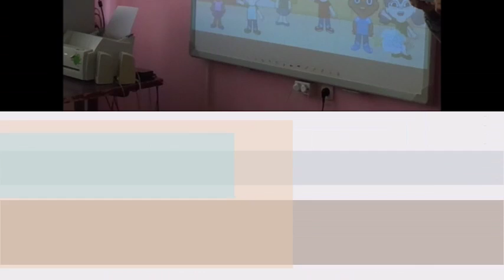nursery school Aygerim with Step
Так мы проводим уроки для самых маленьких друзей)